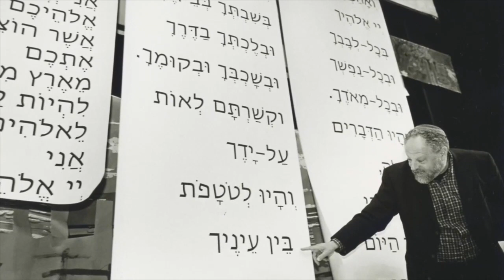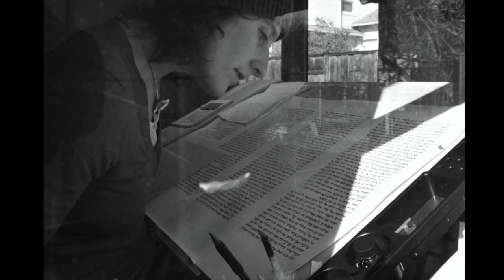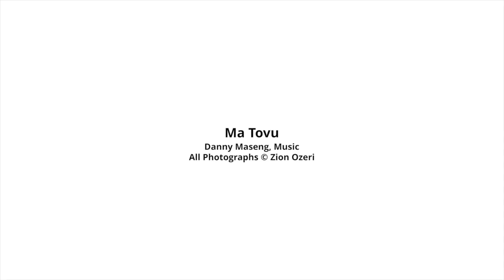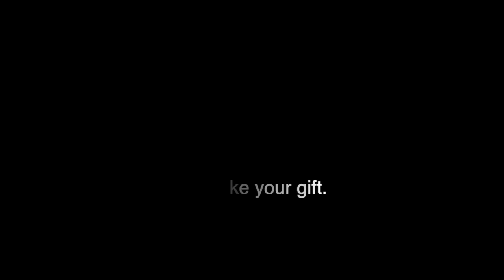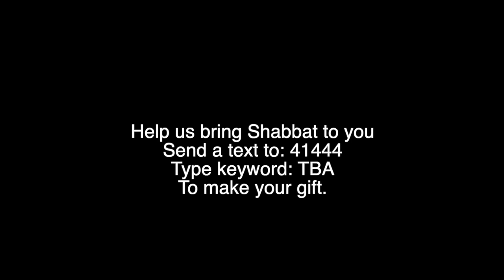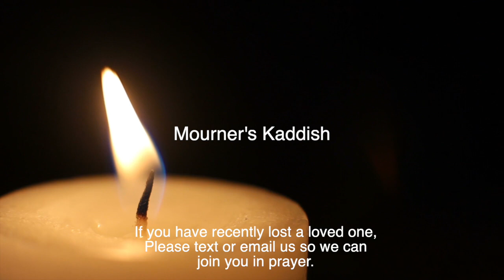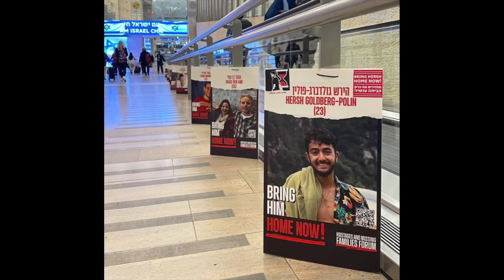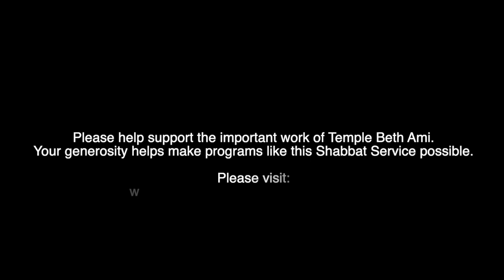Temple Beth Ami Shabbat Service February 23rd